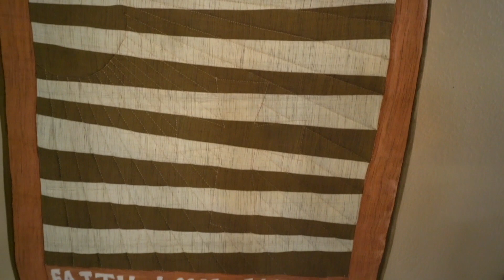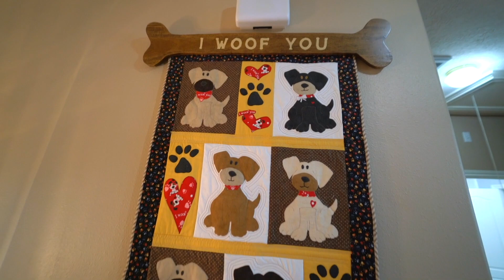24810 Jillian Way Ct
Beautiful 2 story home with a HUGE yard and 3 car garage.